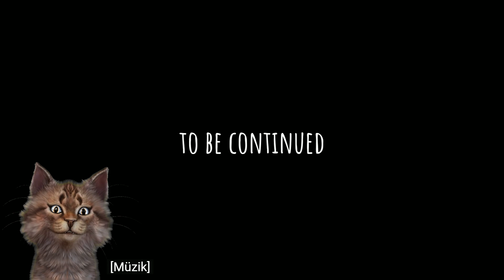QUEEN BOUNCELİA NIN SEVGİLİSİ KİNG BOUNCELİO 😱😱😱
Konuşan pisiler den selami bu video da queen bouncelia nın sevgilisini gördü . king bouncelio .
Tepki verdiğim kanal : @PoppyGame